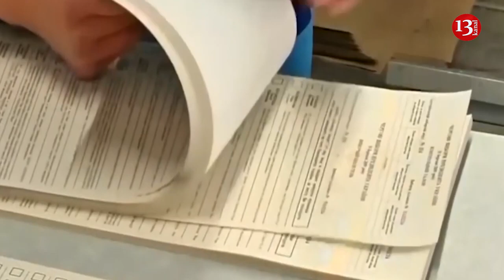Fazil Məmmədovun səhhəti pisləşdi, Robert Koçeryan yenidən həbs edilib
Bu gün Azərbaycan Silahlı Qüvvələrinin yaranma günüdür.
Azərbaycan Silahlı Qüvvələri Azərbaycan Xalq Cümhuriyyəti parlamentinin 26 iyun 1918-ci il tarixli qərarı ilə Gəncədə yaradılıb.
1920-ci ildə Azərbaycan Xalq Cümhuriyyəti süqut etdikdən sonra ordu buraxılıb və 1991-ci il oktyabrın 9-da Ali Sovetin qərarı ilə Silahlı Qüvvələr yenidən yaradılıb.
Ötən gün Azərbaycanın sabiq Vergilər naziri Fazil Məmmədovun səhhəti pisləşib və o, Bakıdan Gəncə Beynəlxalq Xəstəxanasına gətirilib.
Keçmiş nazir Gəncə Beynəlxalq Xəstəxanasına yerləşdirilib. Alınan məlumata görə, Fazil Məmmədov hazırda həkim nəzarətindədir. Onun əməliyyat olunma ehtimalı var.
Bu gün axşam saatlarında Rusiyadan Azərbaycana deportasiya edilən jurnalist Fuad Abbasovu gətirən təyyarə saat 23:11-də Heydər ƏliyevBeynəlxalq Aeroportuna eniş edib. Onu  hava limanında yaxınları və ictimaiyyət nümayəndələri qarşılayırlar.
Rusiyanın bir neçə azərbaycanlı icması Moskvada yaşayan və fəaliyyət göstərən azərbaycanlı jurnalist Fuad Abbasovun ölkədən deportasiya olunması tələbi ilə Moskva vilayəti Ximski Şəhər Məhkəməsinə müraciət edib. Moskva məhkəməsi mayın 7-də “Xarici vətəndaşın və vətəndaşlığı olmayan şəxsin Rusiya Federasiyası ərazisinə girişinə qadağa qoyulması” adlı 2737/2019 nömrəli işə baxıb. Mayın 16-da Rusiyanın hüquq-mühafizə orqanları F.Abbasovu saxlayıb. Azərbaycanlı jurnalist və vəkilləri ilə Ximki Şəhər Məhkəməsinin müvafiq qərarından şikayət veriblər.